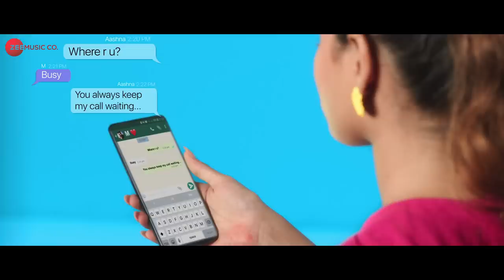Call Waiting - Mr.MNV & Aashna H | Sona Mohapatra | Raees & Zain-Sam | Kumaar | Zee Music Originals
Song - Call Waiting
Composer - Raees & Zain - Sam
Singer - Sona Mohapatra
Lyricist - Kumaar

Music Production: Zain - Sam
Sound Design: Zain - Sam
Mix & Master: Prithvi Sharma
Music Assistants: Roshni Saha & Sourav Mukherjee

Actors - Manav Chhabra and Aashna Hegde
Production House - Cinerag Entertainments Pvt Ltd
Director and Concept - Chirag Arora
Director of photography - Kartik Vijay Parida
Second Operative Cameraman - Shivam Singh
1st Assistant Director - Gaurav Raj Gupta
Direction Team - Shivani Joshi and Ravi Vishwa
Art Dir. - Ankula Verma
Art Team - Faisal Khan, Pratiksha Sinha, Rajat Makwane
Line Producer - C.N Yogi (White petal Productions)
Production manager - Ajeet Patel
Choreographer - Juhi Arora
Choreography Team - Anuj Mishra, Dinesh Mudliyar
Costume designer - @stylebysujatasetiya
Assisted by @avani_chouksey @rajulpitliya
Manav's wardrobe:- @fugazeeinc @iamtarunbarot @koovsman
Aashna's wardrobe:- @livafashionin
Jewellery by - @bellofox
Make-up & Hair - Nehe and Khushbu
Editor - Sudarshan Singh @paresh studios
Colorist - Sunny Dhanjal @paresh studios
Post Production - Paresh Studio
Casting by - Aashish @ Kunal M Shah
Vehicle partner - Landmark Mercedes, Mumbai

Focus puller - Vivek Kumar Dubey & Tapas Kumar
Gaffer - Sonu
Lights - A-one lights
Camera - Raju Valmiki
(Teamwork camera equipment)
Spot Head - Lallan Paswan

Set 'Call Waiting' as your caller tune - SMS CLWTG1 To 57575